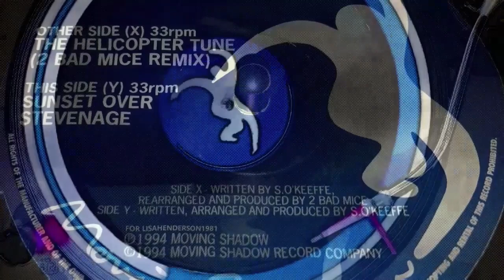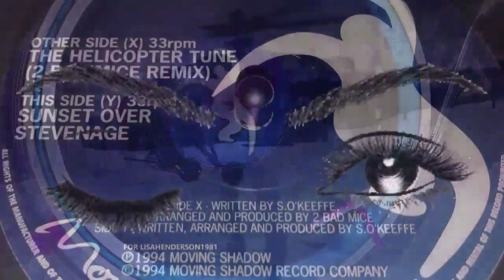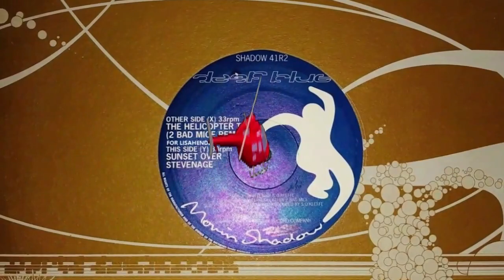DEEP BLUE - THE HELICOPTER TUNE (2 BAD MICE REMIX) - MOVING SHADOW - 1994 - CAT SHADOW41R2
SEAN O'KEEFFE REMIXED BY ROB PLAYFORD, PAUL RHODES, SIMON COLBROOKE